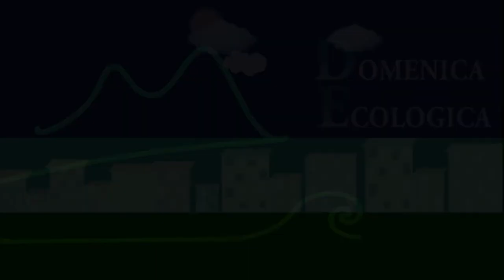Le domeniche ecologiche di giugno